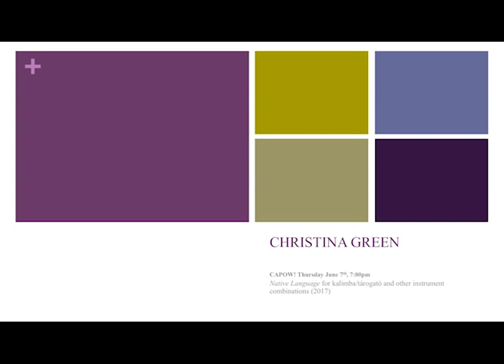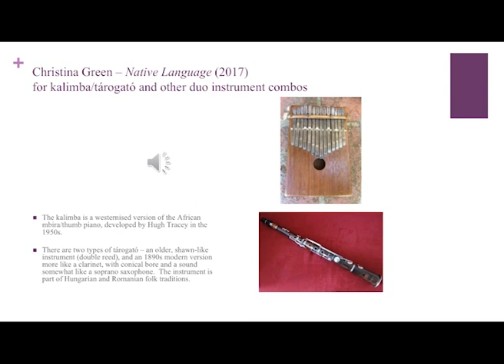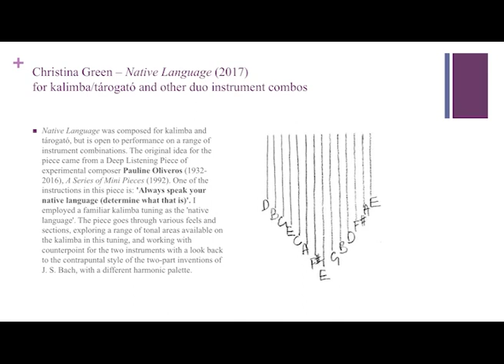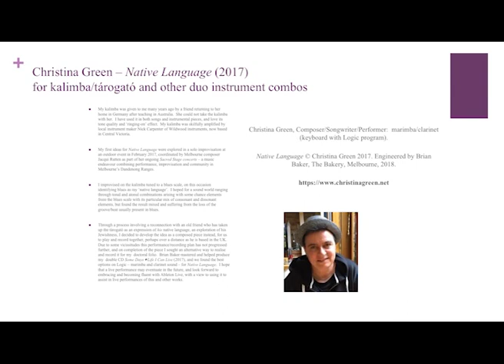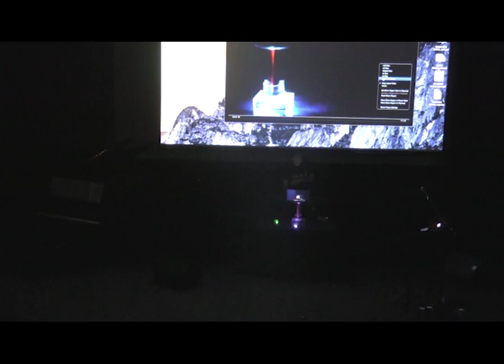7 June 2018 Capow: Composers and Performers Out West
Petar Jovanov - Riverbank
Jo Williams - Earth Tones (Diana Blom)
Christina Green - Native Language
Jimmi Carr - Devil Silhouette
Noel Burgess - Lorentz's Lament
Joseph Tabua - Farewell Slumbering Piano